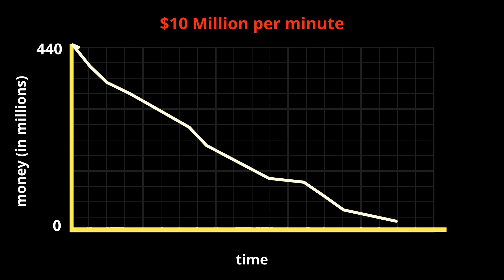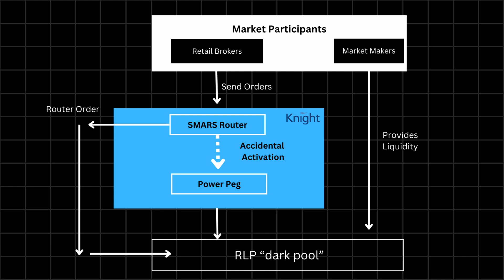The $440M Bug That BROKE Wall Street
In 2012, Knight Capital Group went from Wall Street titan to financial disaster in just 45 minutes. One forgotten server, one old piece of code, and absolutely NO kill switch - this is the story of how a software bug caused one of the biggest financial disasters in trading history. $440 Million to be precise